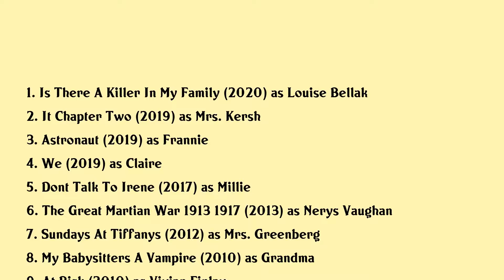Joan Gregson Movies list Joan Gregson| Filmography of Joan Gregson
Joan Gregson Full Movies List Filmography of Joan Gregson

Latest movies of Joan Gregson are:

1. Is There A Killer In My Family
2. It Chapter Two
3. Astronaut
4. We
5. Dont Talk To Irene
6. The Great Martian War 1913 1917
7. Sundays At Tiffanys
8. My Babysitters A Vampire
9. At Risk
10. Jack And Jill Vs The World
11. Afterwards
12. Hollywoodland
13. Gone Dark
14. Sea People

Complete list of movies acted by Joan Gregson are in this video.

Please Comment down your favorite movie of Joan Gregson